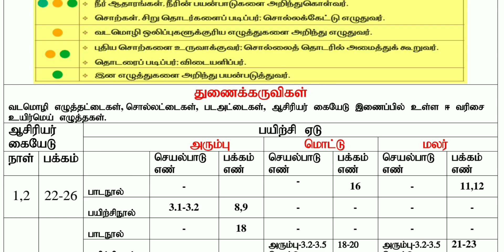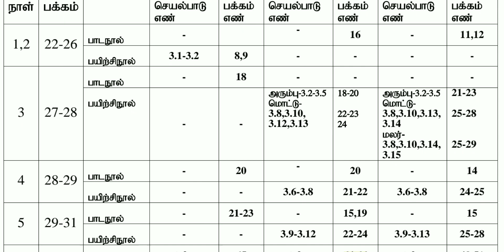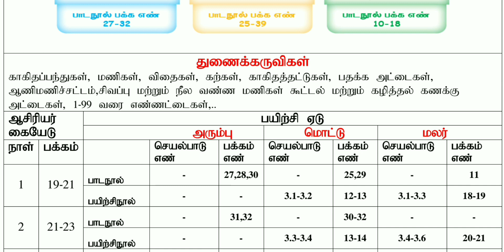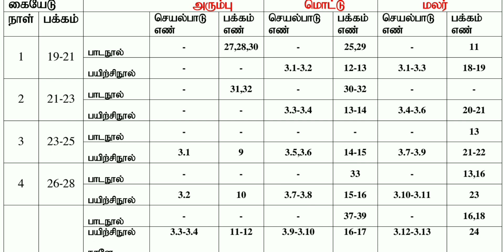எண்ணும் எழுத்தும் (1-3) பாடக்குறிப்பு அக்டோபர் 4-வது வாரம்,EE NOTES OF LESSON.